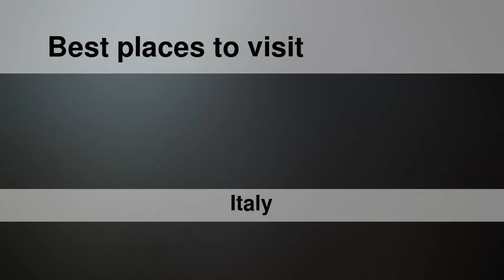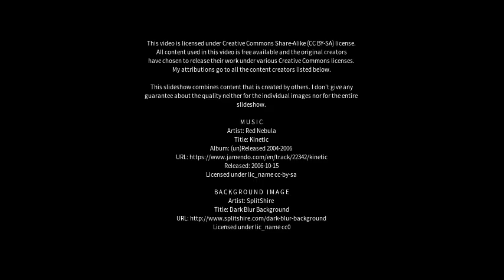Best places to visit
Best places to visit - Vitinia (Italy) Best places to visit - Slideshows from all over the world - City trips, nature pictures, etc.